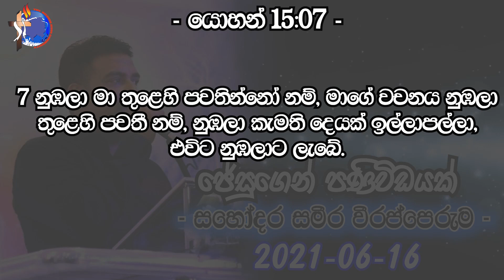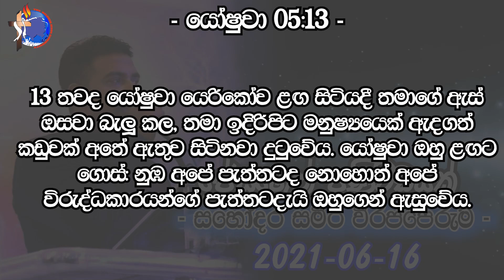ජේසුගෙන් පණිවිඩයක් 2021-06-16